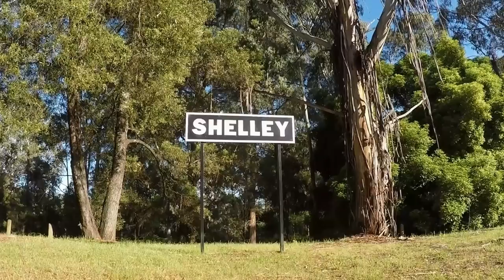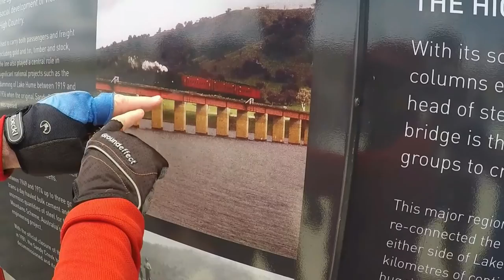Shelley Wodonga Ride